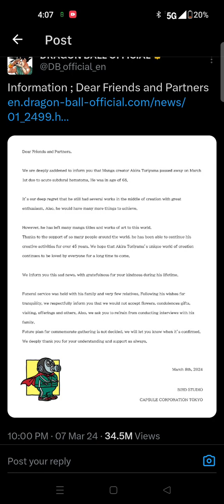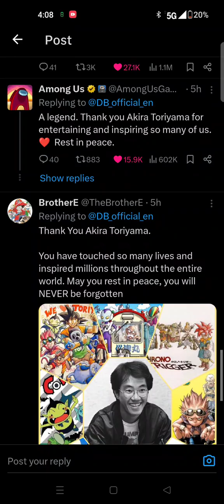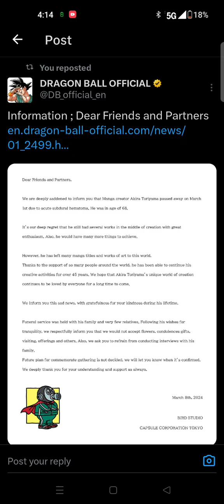rest in peace Akira Toriyama ❤️🕊️